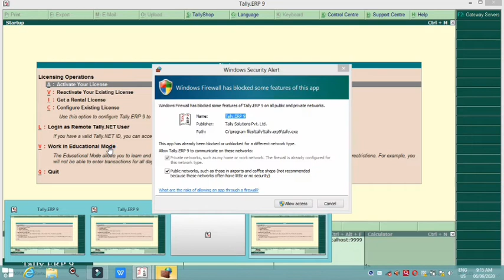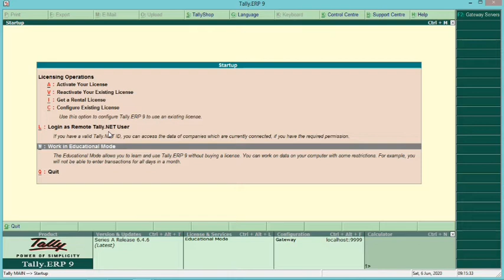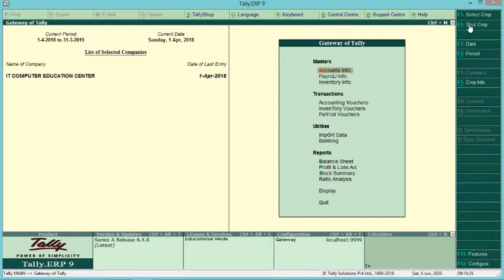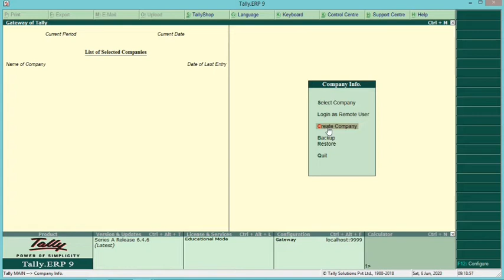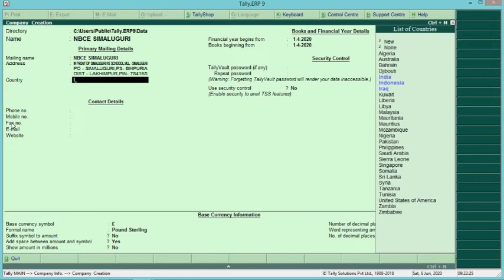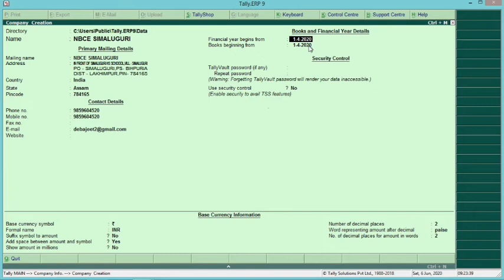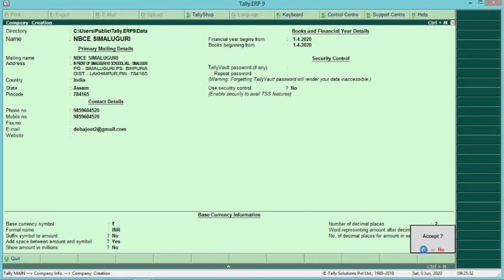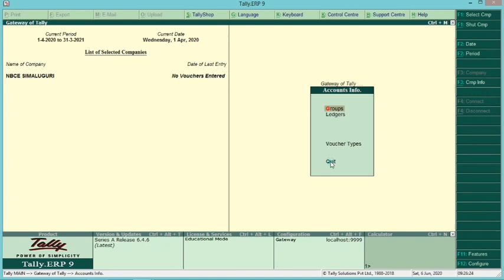Introduction to Tally Application(Tally Tutorials Part 2)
In this Tutorial we able to learn how to open a Tally Application, Gate way of Tally, How to create/Register a Company, Please watch Carefully and Till the end and if like Then Please Subscribe our Channel